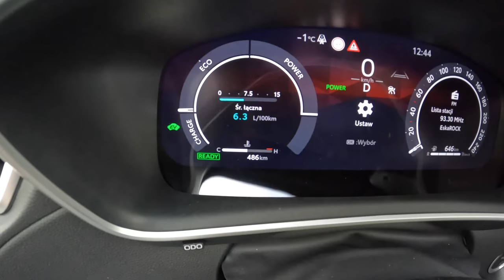2023 Toyota Corolla Cross |0-100| POV Test Drive #1511 Joe Black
Car: Toyota Corolla Cross 2.0 HYBRID DYNAMIC FORCE 197HP  Premiere Edition  AWD

0:00 Intro
0:09 Walk-around and interior
0:57 Casual driving
3:30 Highway
8:00 Casual driving
11:23 Acceleration
12:22 Acceleration 2
12:41 Engine view
12:57 Fuel Consumption

Engine: 2.0L Petrol (Gasolina) HYBRID 4-cylinders
Displacement (cc): 1987
Power: 145 kW/197 hp
Torque: 202 Nm
Transmission: 1-speed automatic  eCVT
Traction: AWD (All-Wheel Drive)

Fuel Consumption Combined in l/100 km by Toyota: N/A

Fuel Tank Capacity: 47L
Weight: 1466 Kg
Cargo Space: 425 Liter
Model: 2022
Date of Production : 2022-
Base Price in Germany : 38.600 EUR

Driver: Joe Black
Video: GoPro Hero 11 Black / Sony a6300 + Sigma 16mm f1.4
Audio: Zoom H2n (recorder) & Roland CS-10EM (binaural microphones)
Edit: MacBook Pro / Final cut Pro X